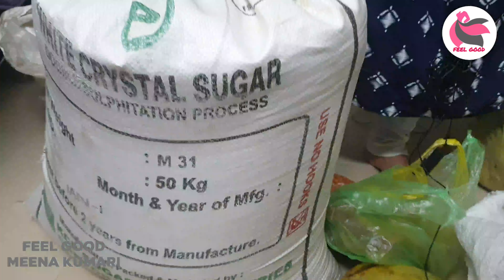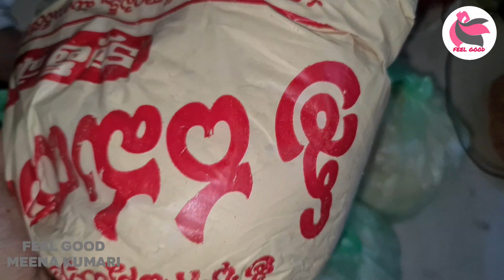మా అమ్మ ఎన్ని పంపించిందో ! అవి సర్దడము నాకు ఇంత కష్టమైతే మరి తయారు చేయడం ఎంత కష్టమో కదా my mother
Hai Friends  Welcome to Our feelgood meena kumari YouTube Channel Telugu  I started this channel April 14th 2020 1st video uploaded
This is an unique channel here we make always be happy view feel good  meena kumari
Everybody want success but don't know how to make always be happy  you life feel good meena kumari
feelgood meenakumari Youtube  channel  tells to  people cooking, education, sports, spiritual, motivational, awareness, fun and how to style in telugu
feelgood# meenakumari vlogs in telugu
Always be happy  Education Cooking  Spiritual Political  Sports Fun etc.,

MY CHANNEL SEO KEY WORDS
Feel Good Meena Kumari
Meenakumarifeelgood
feelgood#meenakumari
feelgood
meenakumari